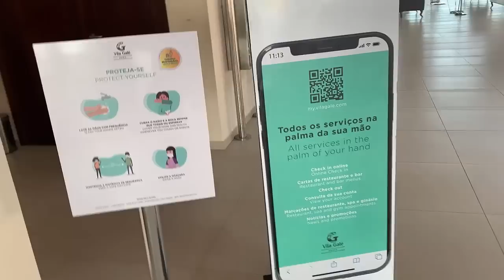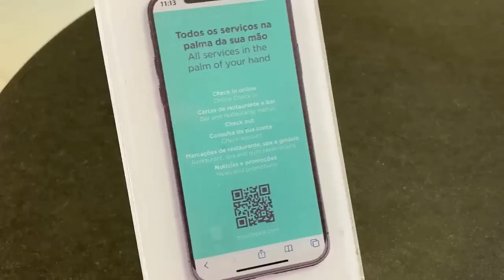RESORTS ALL INCLUSIVE DURANTE A 40TENA | O QUE MUDOU?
♥ Tema: RESORTS ALL INCLUSIVE DURANTE A 40TENA | O QUE MUDOU?

♥ Local: Vila Galé Touros-RN

♥ Edição e gravação:
*Lidy Pink